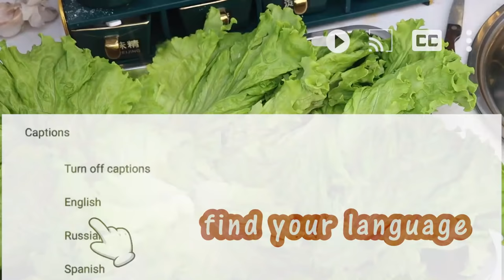Braised Super Beef Ribs With A Pot, Dipped In Secret Hot Sauce, So Satisfied | Mukbang Eating